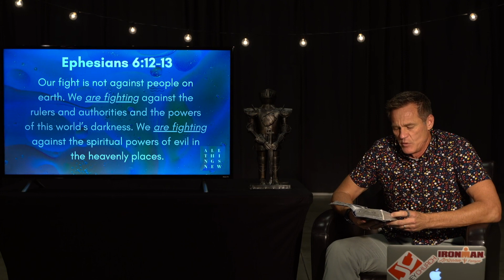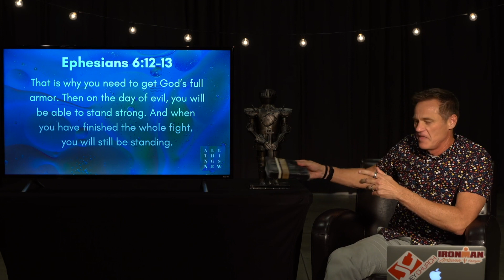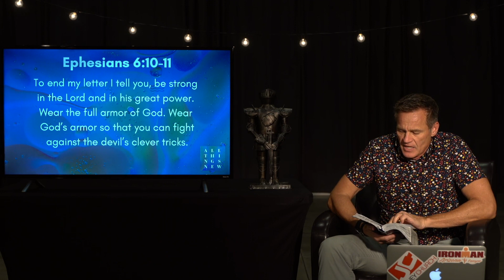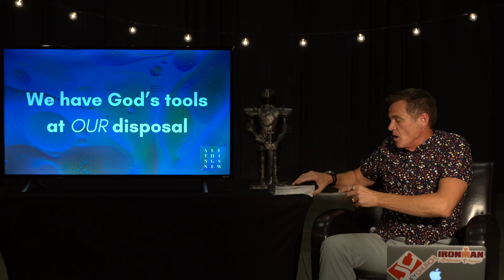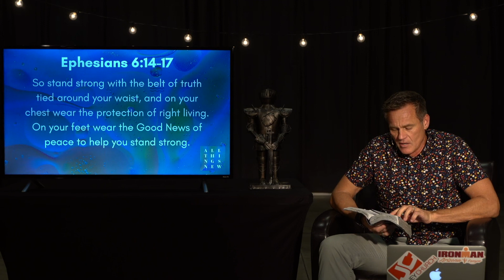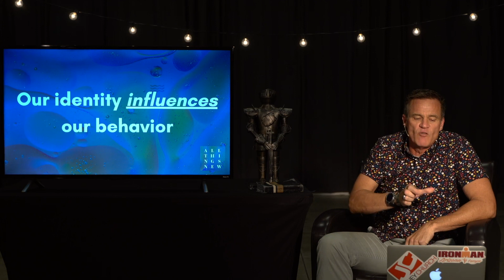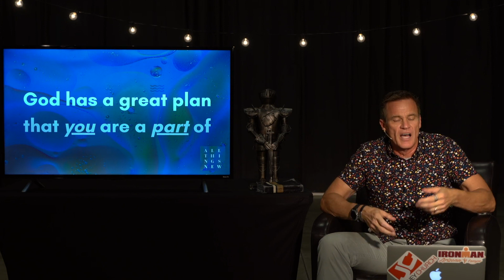All Things New - Week 11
Pastor Carlyle is finishing up our All Things New series on a topic that may or may not be familiar to you. Spiritual Warfare.

Spirits, prayer, and armor – oh my…

Ephesians 6:11-18

1. When it comes to the spirit realm, are you fearful and freaked or apathetic and don’t think about it much?  Have you always thought/felt that way?
2. Do you think there is space somewhere between freaked/fearful and apathetic?  Do you think this part of Scripture presents middle ground?
3. What do you think about the part of you that is spirit?  How would you describe it?
4. Have you ever encountered something evil, oppressive, and non-tangible?  How did you respond?
5. How does this passage tell us to respond to the spirit world?  What is our part and what is God’s part?  Does this provide a sense of relief, or does it seem ambiguous to an already ambiguous topic?
6. Here’s a good quote:  “The tactics of intimidation and insinuation alternate in Satan’s plan of campaign. He plays both the bully and the beguiler. Force and fraud form his chief offensive against the camp of the saints.”  If you were dealing with someone with flesh and blood who used these techniques to bring you down, how would you respond?  Does it change if it not flesh and blood?